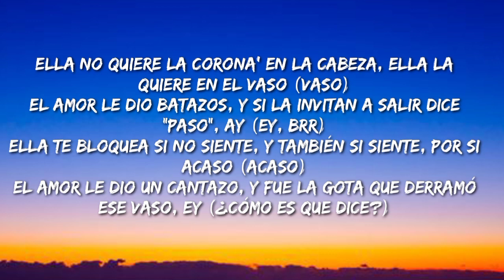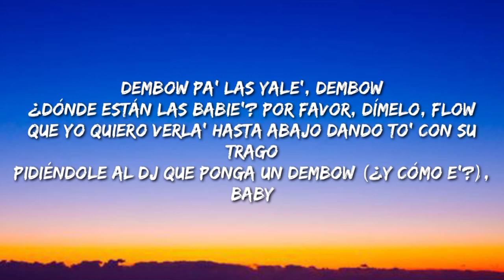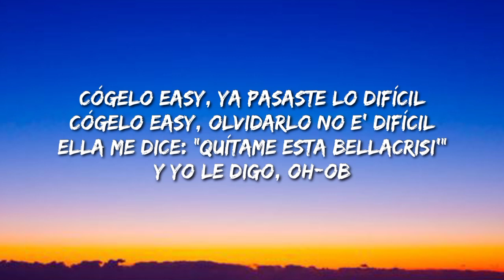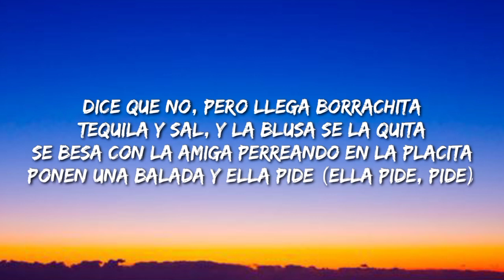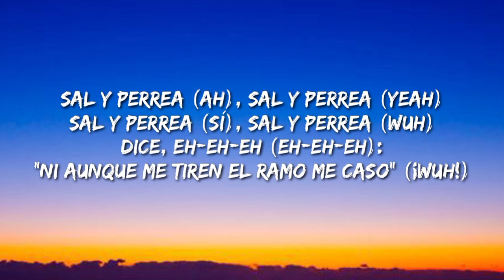Sech - Sal y Perrea (Letra/Lyrics/Song)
Description